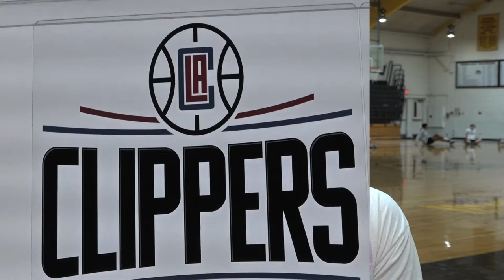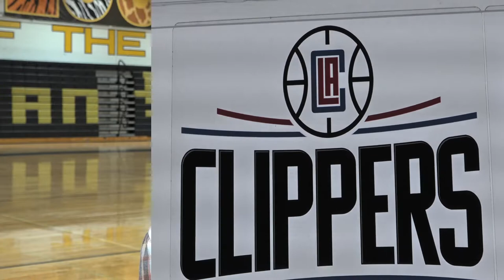2020 Peninsula High School Boys Basketball Team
Profile of the 2020 Palos Verdes Peninsula " Panthers" Boys Basketball team. Maria Serrao hosts.